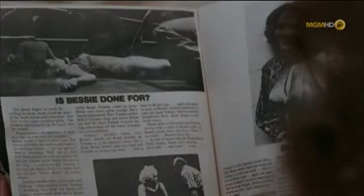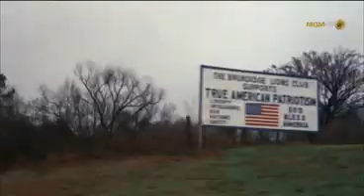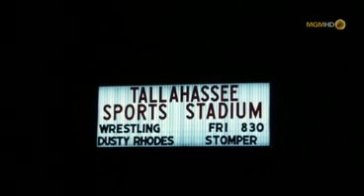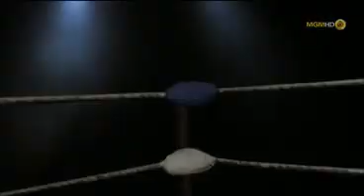Below The Belt 1980 **FULL MOVIE**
A docu-drama movie about a girl breaking into the Rasslin' in the 70's!
Mildred Burke and many more!